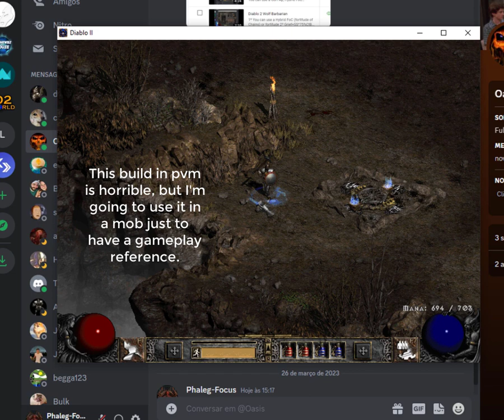Diablo 2 Paladin V/T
1º You can use a Grief Zerk or pb + Exilte 45@res, Hoz (ber) or Sanctuary -
2º CTA 3FoH-3Convic scepter + ST spirit
3º You can use a Enigma Ap perfect or mp
4º Waterwalke Boot
5º Dungo or  Arach belt (75%fcr mod)  and Thundergod for absorb
6º Armageddon Slippers or 2skill 20%fcr mana life @res ammy
7º Craft 20%ias, 10%cb+status
8º CoA (ber+ber) or Circlet 2skills 20%fcr 2os +status (ber+ber)
9º  Rings for Exile-hoz mod Raven+Bk,  and spirit 2x 10%fcr status@res and replenish. for absorb is Dwarf, Raven and Wisp
10º Preference perfect Anni + Perfect torch pala
11º 9x Gc pcomb life - 10x 20life/11res or 5%fhr/20 look bp fhr

Skills
Combat Skills - Max FoH, Holy Shield and remaining points add in Smite
Offensive Auras - Max Holy Shock, Max Fanat and 1 point Conviction

This build in pvm is horrible, but I'm going to use it in a mob just to have a gameplay reference.

Help with counseling, Azn Masta D2jsp Guide V/T credit